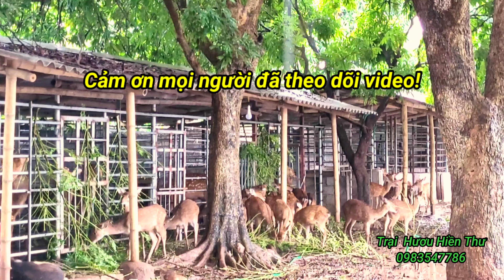Ngắm Hươu Sao Ăn | Nghe Mưa Rơi | Học Nhạc Cùng Các Con | Nuôi Hươu Sao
Mời mọi người thư giãn và ngắm các bạn hươu sao ăn lá, nghe tiếng tí tách mưa rơi và cùng học nhạc với các con nhé! Chúc mọi người vui vẻ và bình an!

Trại Hươu Nai Hiền Thư tự hào là địa chỉ uy tín chuyên cung cấp nhung Hươu tươi, nhung Nai, Hươu Nai giống chất lượng và Hươu Nai thịt sạch an toàn. Với hình thức chăn nuôi bán tự nhiên phù hợp với đặc tính hoang dã của Hươu Nai cũng tiện cho khâu chăm sóc với đầy đủ thức ăn sạch tự nhiên như cây cỏ, lá, củ quả quanh năm cho các bạn ấy ! Đến với chúng tôi quý khách sẽ được tham quan chuồng trại và được tư vấn miễn phí về cách nuôi cũng như cách thu hoạch các sản phẩm về hươu nai.

Đ/C: Thôn 3, Vạn Phúc, Thanh Trì, Hà Nội

✔. Bản quyền thuộc về Channel Trại Hươu Nai Hiền Thư
✔. Người đại diện: Hiền Thư
⛔. Copyright by Trại Hươu Nai Hiền Thư